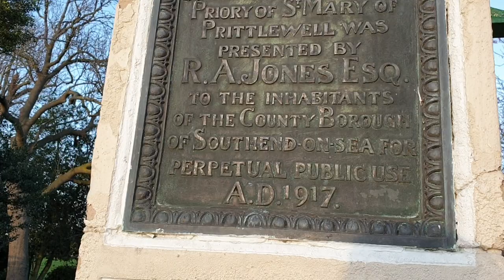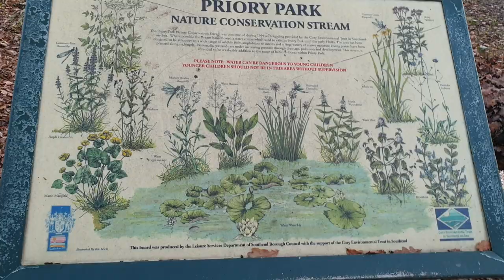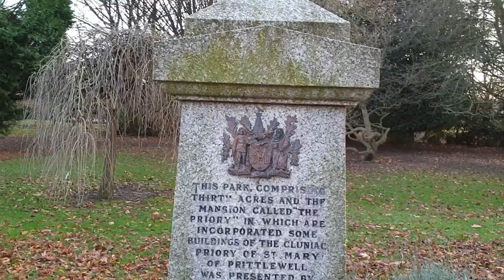Sunday walk in the park . Priory Park Southend - A Relaxing Stroll